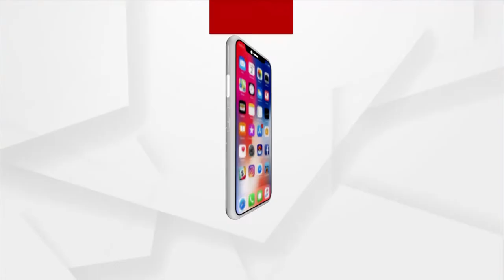Headlines 7 am | 09 July 2021 | Argus News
ନୂଆ ମନ୍ତ୍ରୀଙ୍କୁ ମୋଦିଙ୍କ ମନ୍ତ୍ର
ନୂଆ କ୍ୟାବିନେଟର ପ୍ରଥମ ବୈଠକ
ପ୍ରଧାନମନ୍ତ୍ରୀ ନରେନ୍ଦ୍ର ମୋଦିଙ୍କ ଫୋକସରେ ଓଡିଶା
ନୂଆ ଭାରତର ଭବିଷ୍ୟତର ଚାବିକାଠି ଶିକ୍ଷା
ଆବାସ ଘୋଟାଲା ବିରୋଧରେ ବଡ ଲଢେଇ
35 ବର୍ଷ ବିତିଲା
BEO ମ୍ୟାଡେମଙ୍କ ଡ୍ୟାନସିଂ ଅନ୍ଦାଜ
ପାଖେଇ ଆସୁଛି ରଥ ଯାତରା